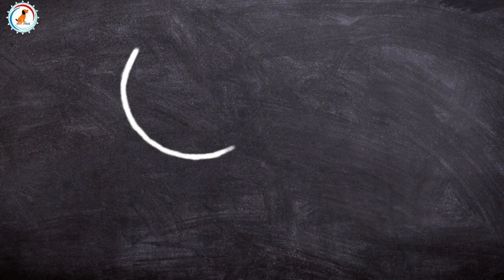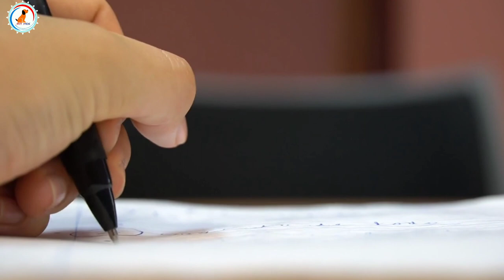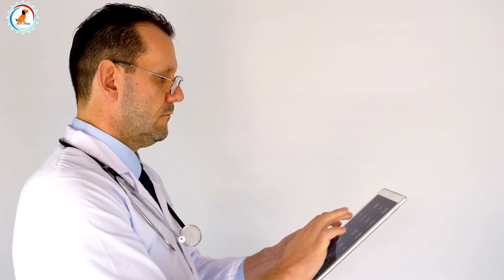Labrador retriever vs German shepherd vs Doberman / in hindi / dog comparison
We will compare popular dog Labrador retriever vs German shepherd vs Doberman pinscher and see which is better for you and how you can select best dog breeds

Labrador vs German shepherd
German shepherd
Labrador retriever
Doberman pinscher
Dog vs dog
Dog comparison
Dog vs dog 2024
German shepherd vs Labrador
German shepherd vs Doberman pinscher

YOU CAN VISIT THIS SHOP FOR DOG PRODUCT.

1)Pedigree Adult Dry Dog Food, Chicken and Vegetables, 3kg Pack

2)Pedigree Adult Dry Dog Food, (High Protein Variant), Chicken Egg and Rice, 3kg Pack

3)Pedigree Puppy Wet Dog Food, Chicken Chunks in Gravy, 15 Pouches (15 x 80g)

1)Drools Chicken and Egg Adult Dog Food, 3 kg with Free 1.2 kg

2)Drools Chicken and Egg Puppy Dog Food, 3 kg with Free 1.2 kg
Royal canin

1)Royal Canin Labrador Junior, 3 kg

2)Royal Canin Maxi Puppy, 4 kg
1)Foodie Puppies Cotton Durable Dog Chew Rope Toy for Small to Medium Dogs (Colour May Vary)

2)Super Dog Spiked Rubber Dog Ball (Color May Vary)